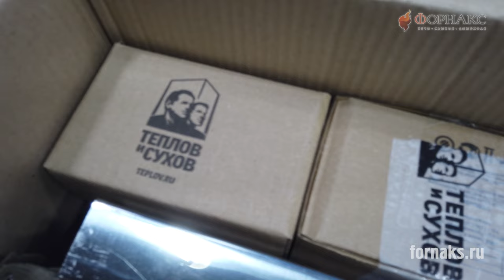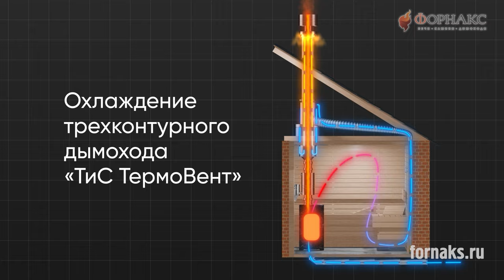Как сделать вентиляцию басту в бане через стену?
Правильная вентиляция в бане играет важную роль для комфорта и безопасности посетителей. Правильная вентиляция в бане поможет поддерживать комфортную температуру и влажность, а также предотвращать появление плесени и грибка. Она также поможет улучшить качество воздуха и сделает посещение бани более приятным и безопасным.
Комплект вентиляции для бани и сауны «ТиС ВЕНТ-С» (проход через стену):
1. Труба прямоугольная Моно L 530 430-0,5 50х135 мм – 3 шт.;
2. Тройник прямоугольный D100 50х135 мм – 1 шт.;
3. Тройник проходной прямоугольный D100/115 50х135 мм – 1 шт.;
4. Клапан (заглушка деревянная - липа) - 2 шт.;
5. Картон базальтовый (МБОР-10Ф) (150х1500х10 мм) - 2 шт.;
6. Лента алюминиевая самоклеящаяся – 1 шт.;
7. Конденсатоотвод прямоугольный 50х135 мм, штуцер 1/2 – 1 шт.;
8. Силиконовая трубка для отвода конденсата – 1 шт.
Высота 1950 мм, вес комплекта: 4,3 кг